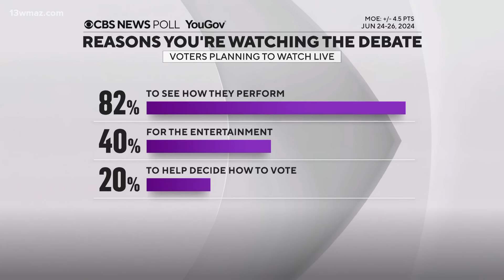Biden, Trump to debate in Atlanta | First presidential debate between Trump and Biden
(ASSOCIATED PRESS) President Joe Biden and his Republican rival, Donald Trump, will meet for a debate on Thursday that offers an unparalleled opportunity for both candidates to try to reshape the political narrative.

Biden, the Democratic incumbent, gets the chance to reassure voters that, at 81, he’s capable of guiding the U.S. through a range of challenges. The 78-year-old Trump, meanwhile, could use the moment to try to move past his felony conviction in New York and convince an audience of tens of millions that he’s temperamentally suited to return to the Oval Office.

Biden and Trump enter the night facing fierce headwinds, including a public weary of the tumult of partisan politics. Both candidates are disliked by majorities of Americans, according to polling, and offer sharply different visions on virtually every core issue. Trump has promised sweeping plans to remake the U.S. government if he returns to the White House and Biden argues that his opponent would pose an existential threat to the nation’s democracy.